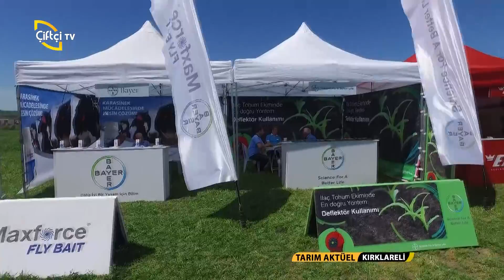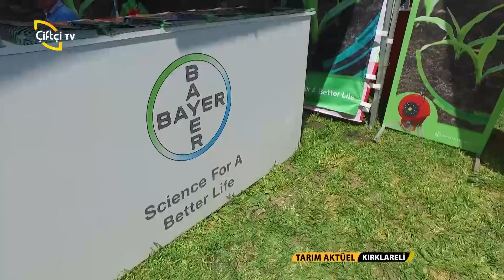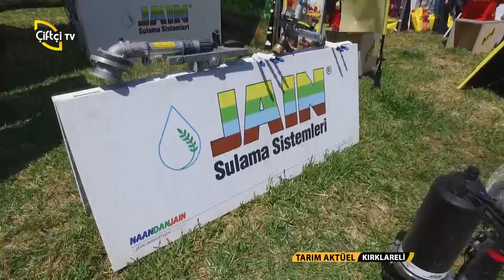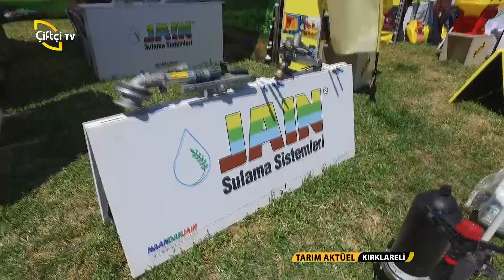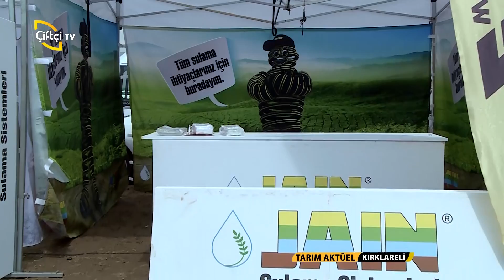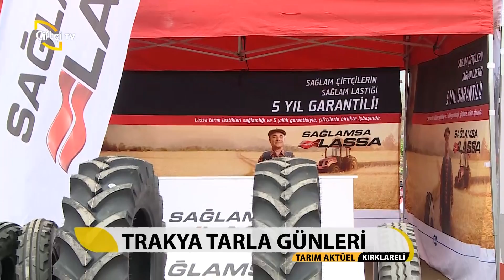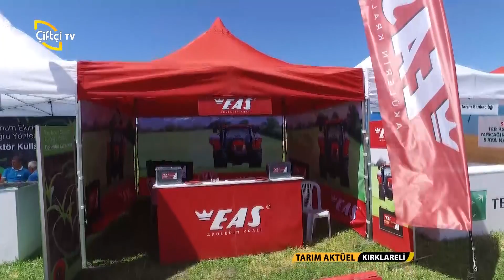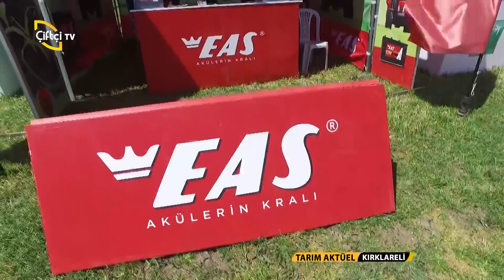Tarım Aktüel Massey Ferguson Tarla Günleri-Kırklareli